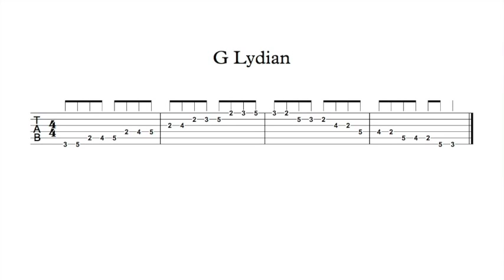G Lydian Practice TAB 100 BPM